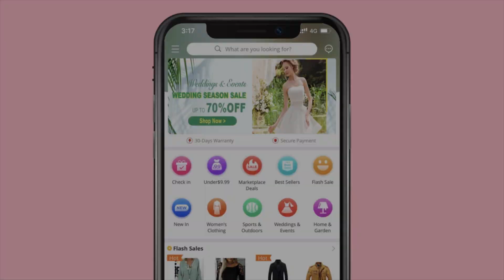2020 Hot Sale Lights